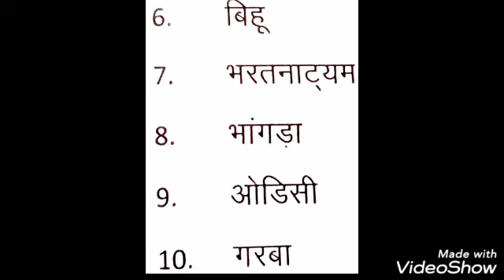GK Written I Class 4(topic 46) 5(topic 61) & Class 6(topic 65) I भारत के नृत्य I